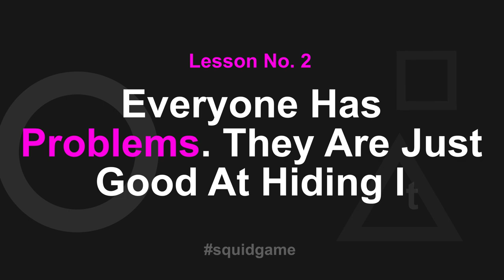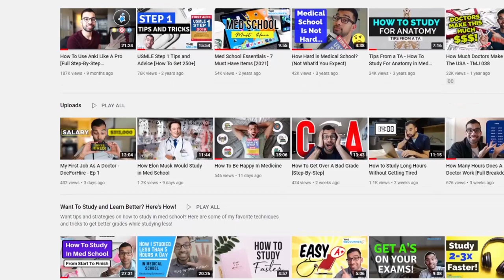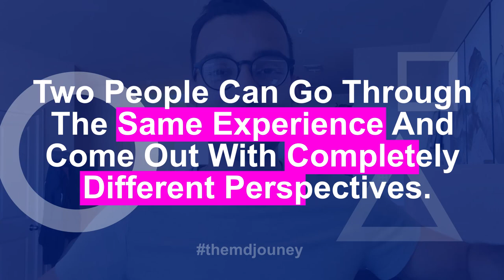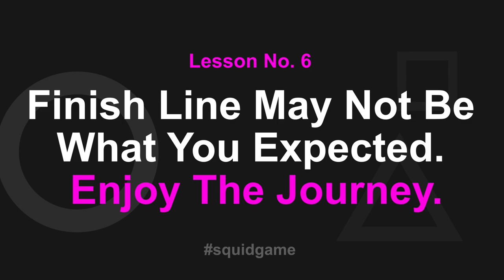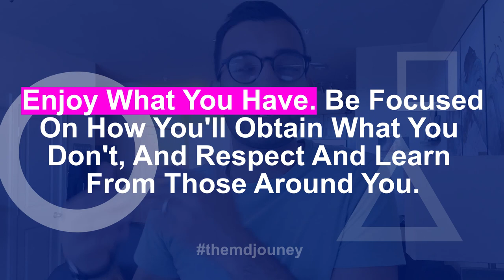How Squid Game Is Exactly Like Med School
Are you a fan of the movie "Squid Game"? We all know how medical school can be stressful because of the endless list of materials we need to handle. In this episode, I will show you how Squid Game is exactly like medical school.

00:00 Introduction
00:17 Everyone Has Lessons That Can Help You Win
1:25 Everyone Has Problems - You Just Don't Know Them
2:32 The Ruthless Always Lose (In Some Way)
3:45 Remember Your Child Like Joy
5:08 Strategy Beats Brute Force
6:13 Finish Line May Not Be What You Expected (Enjoy The Journey)
7:56 Don't Do It For The Money